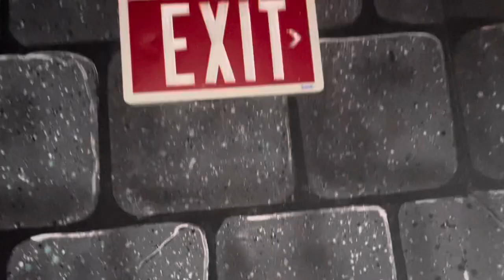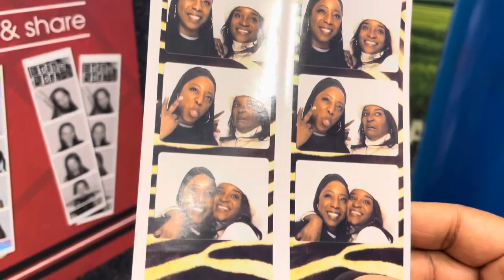Vlog: WEM|Galaxyland… so much fun!!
A few hours at galaxyland!!